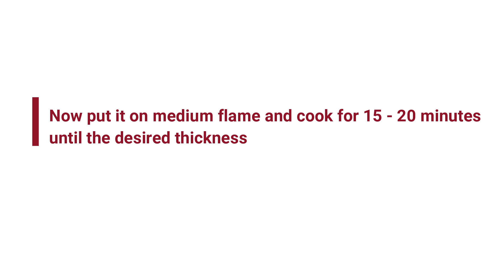Hot & Sour Chicken Corn Soup - Fastest Chicken Corn Soup Recipe || Winter Special By Food Chrome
How to make easiest and fastest Chicken Corn Soup Recipe.
Try this warming hot and sour tasty soup in winters..

Enjoy your winter and try my recipe right now.